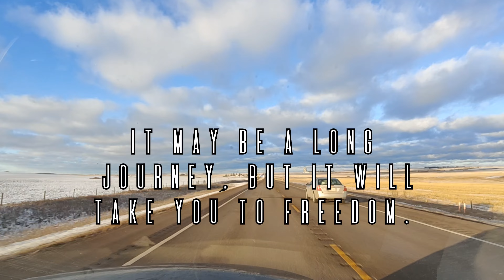Road Trip ⚠️ Toronto to Alberta ⚠️